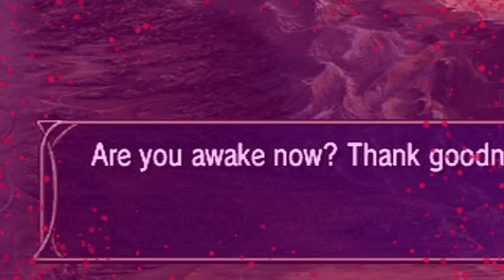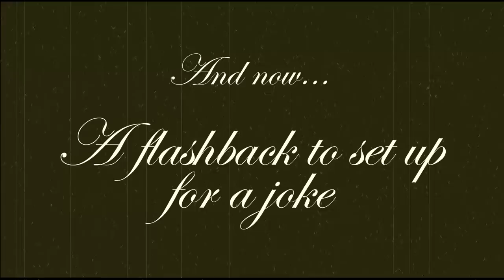EDWARD: ORIGINS - The Overpowered Story of a Long Running Joke!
You may have seen this strange Edward man pop up briefly in previous DatPags videos like our Nintendo Land series. But who is he? He didn't originate from a DatPags video like most jokes on this channel, he came from a Pags Crew let's play series! And now it's time to show how the legend of Edward started. When organizing a group playthrough of Fire Emblem Radiant Dawn, Flapjack was originally listed to voice Edward. But once he couldn't make it, Pags picked up the role with an impression of Coach Flapjack, and the rest is history! Watch to see the overpowered Edward in action and all the craziness that comes from it!

People involved:
Pags
Joe
Lucas
Lefurge (Matt)
Kaitlyn (during the second half)